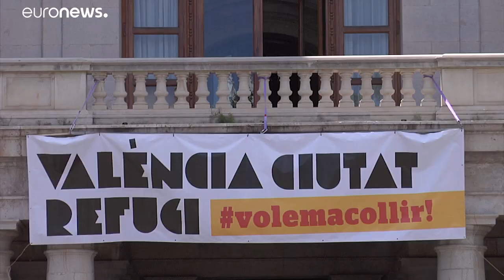«Испания не могла поступить иначе»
В Мадриде заявляют, что обязаны принять «отверженный» Aquarius…